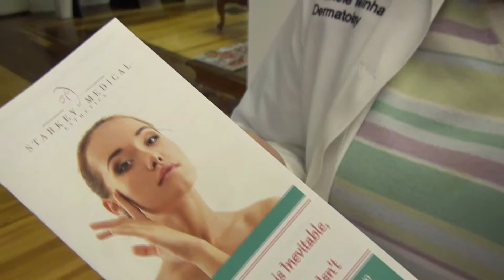"Music to Remember" Starkey Medical Esthetics Sponsor Visit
Surprise Visit with Michele Meinhart, Owner of Roanoke's & Salem's Starkey Medical Esthics, Sponsoring "Music to Remember" Friday, April 1, to Benefit NEW VISION & the MISS VIRGINIA SCHOLARSHIP PAGEANT. Order $25 Tickets for Silent Auction & Great Musical Show with a Tribute to WDBJ7's Alison Parker & Adam Ward: musictoremember.eventbrite.com